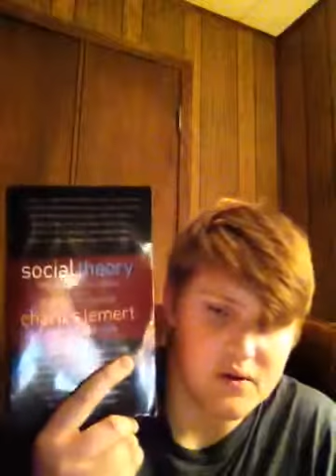Émile Durkheim: Anomie and Sociological Function